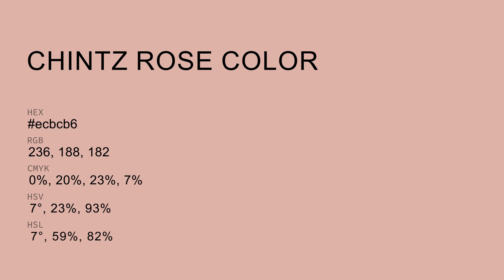Chintz Rose color ecbcb6 hex Cool Red color ecbcb6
What color is Chintz Rose ? ecbcb6 hex, Cool Red color ecbcb6

Hex ecbcb6 Color Code is also known as Chintz Rose color

Hex ecbcb6 Color code in RGB color code model is created after adding 92.55% red color, 73.73% green color and 71.37% blue color.
Hex ecbcb6 Color code in CMYK color (process color) code model is generated after subtraction of 0% cyan, 2% magenta, 23% yellow, 07% black.